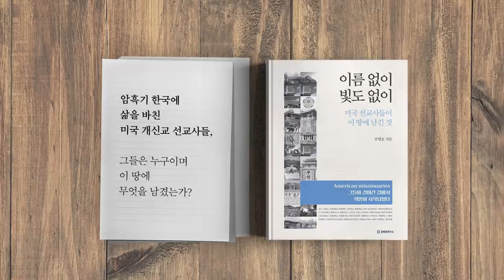문재인, 초강수 / 끝은 이럴 것이다 [공병호TV]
문재인, 초강수 / 끝은 이럴 것이다

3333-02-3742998 카카오은행 (예금주 : 공병호) / (텔레뱅킹 : 090 & 은행코드 : 90)

참고 자료
1. 대통령 여당 조국 수호 총공세에 진술 뒤집는 참고인들, 한국경제, 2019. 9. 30
2. 문 검찰 개혁 지시, 청와대 이례적 언론 공개 조국은 개혁안 업무보고, 핵심은 특수부 힘빼기, 정우상 이민석, 조선일보, 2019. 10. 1